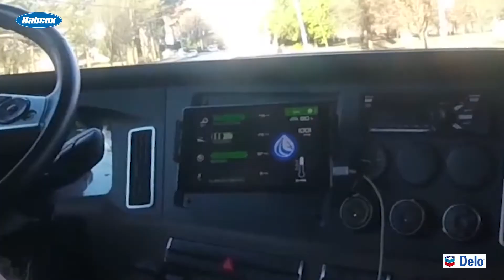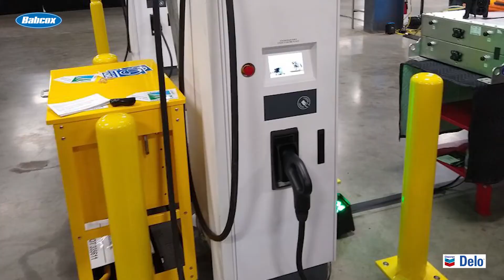Three ways today's electric trucks are inspiring the electric trucks of tomorrow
Electric trucks have hit the road. Right now, electric trucks from both Peterbilt and Kenworth are in use in California ports; electric Freightliner and Fuso models from Daimler Trucks North America are in use by customers; and Volvo Trucks and Mack both have their own electric models that debuted early this year.

There’s a lot we can learn from observing these trucks, and there are three aspects of today’s electric trucks in particular that will be important to observe when it comes to furthering the development of tomorrow’s electric trucks.